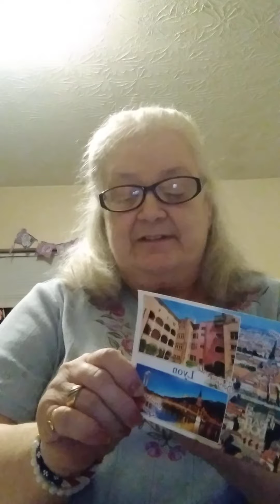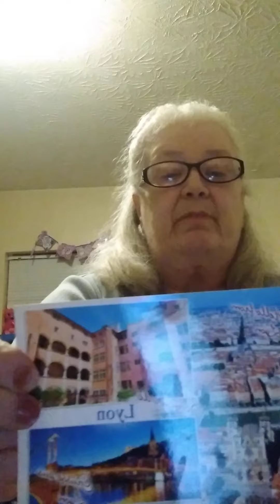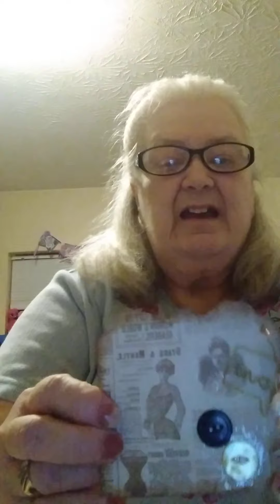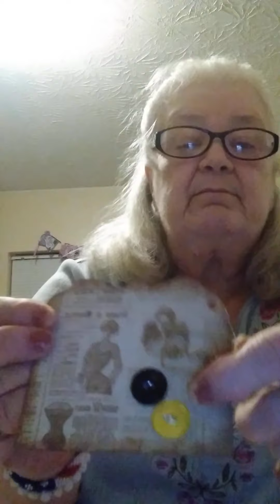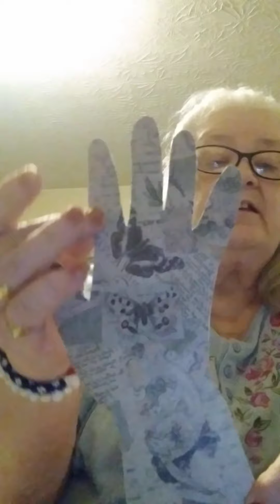Wow! 1 year on utube giveaway. Entry is Post Cards. $50 prize Starts now/ends October 1st.